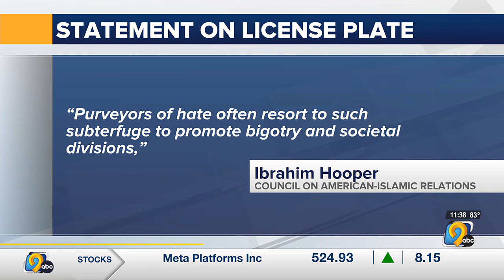Muslim rights advocacy group calls on Iowa DOT to cancel controversial license plate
The nation’s largest Muslim rights advocacy group is calling on the Iowa DOT to cancel a personalized license plate it says references Nazis.